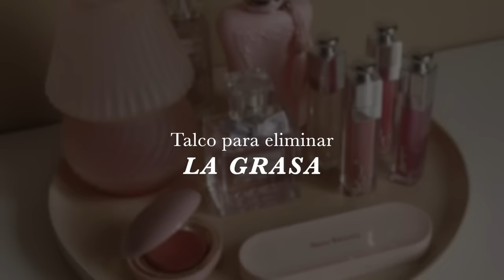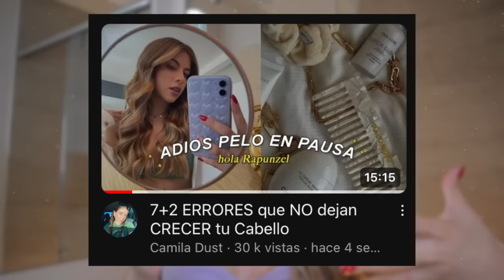MAS TIPS de BELLEZA para sentirte BONITA 🌷🦢🎀 🧚🏻‍♂️ |Secretos de chicas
MAS TIPS de BELLEZA para sentirte BONITA 🌷🦢🎀 🧚🏻‍♂️

• Qué camara utilizo:  Canon 50M Mark II
• Objetivo: Canon 50mm
• Con qué edito mis videos: Final Cut Pro